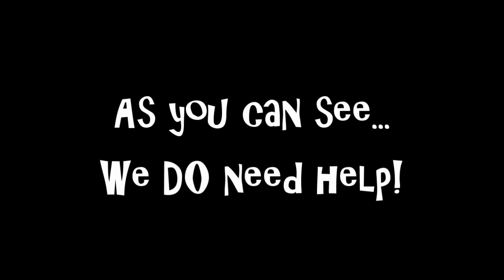New Worship CD BLOOPERS